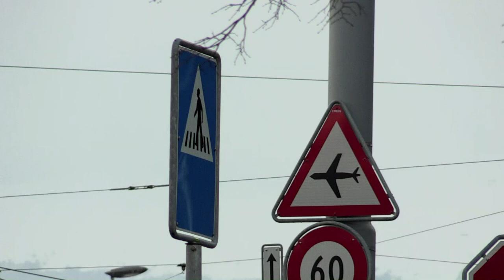O alívio da libertação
Depois de passar 545 dias preso no Irã acusado de espionagem, o jornalista do Washinghton Post, Jason Rezaian, declarou estar aliviado após ser libertado por Teerã em uma troca de prisioneiros sem precedentes.